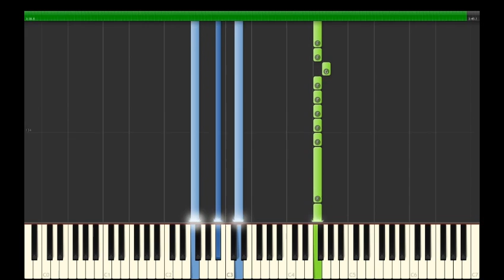Bruno Mars - Marry You Piano Tutorial